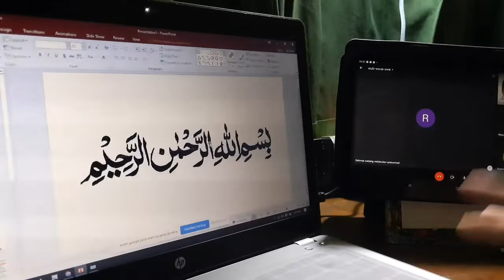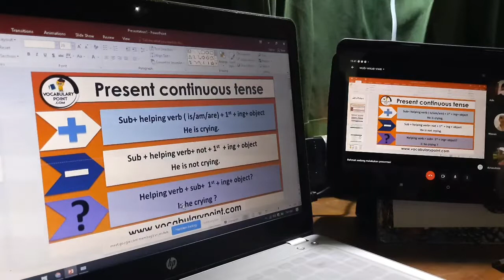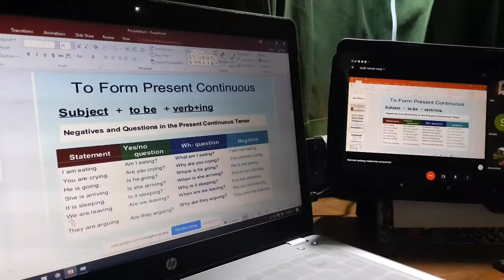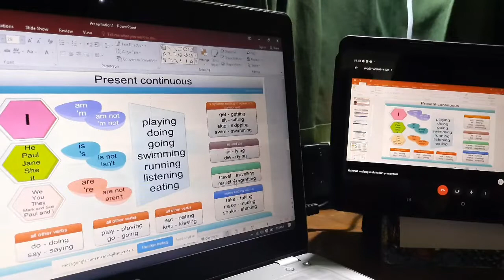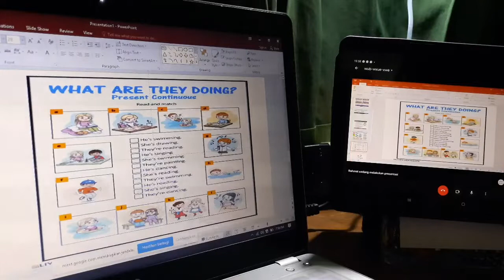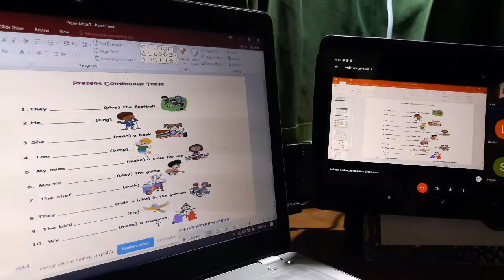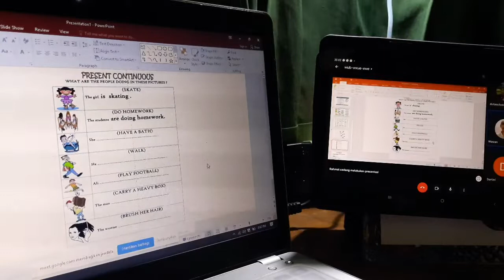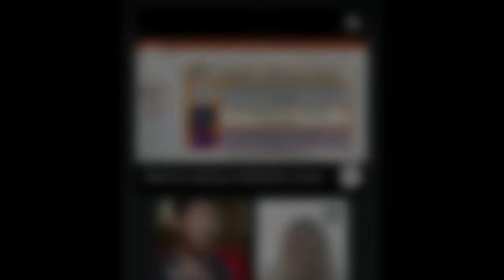PKBM AL-ZAYTUN C4 || PRESENT CONTINUOUS TENSE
Mari kita pelajari ttg materi Present continuous tense
bersma PKBM AL-ZAYTUN

Semangat selalu warga belajar